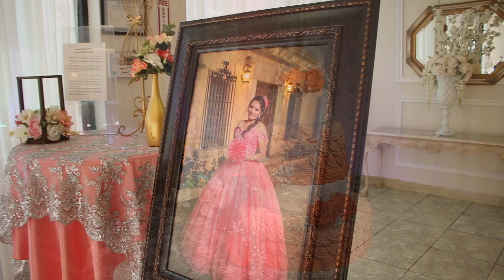Saira XV Highlights